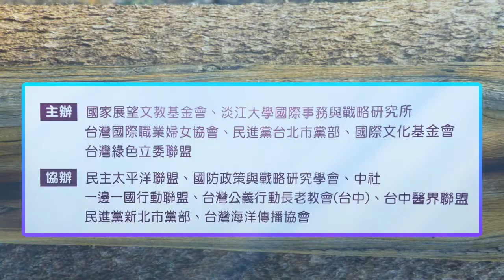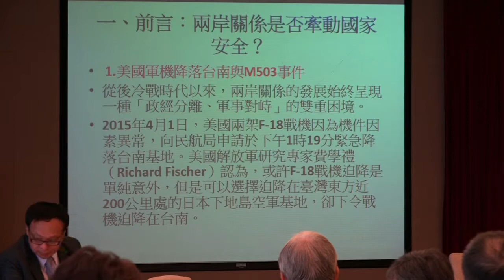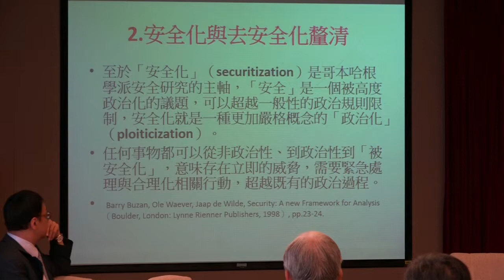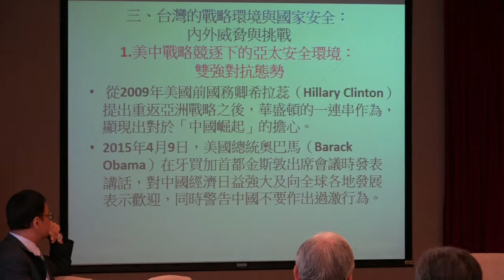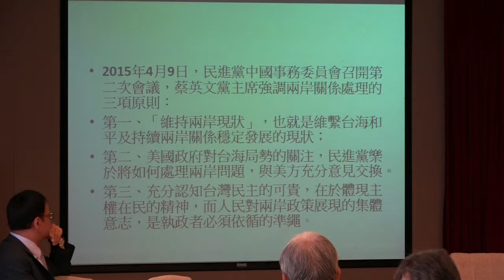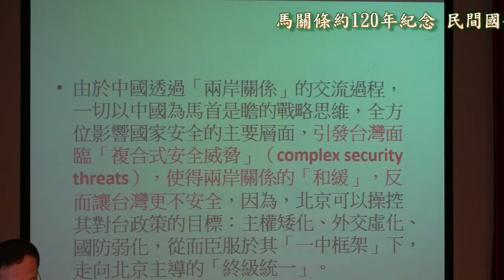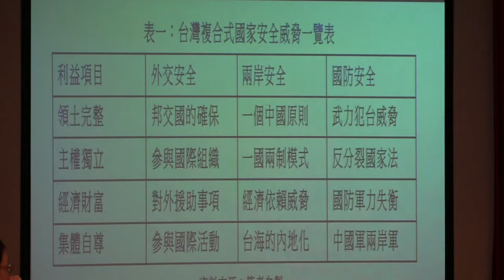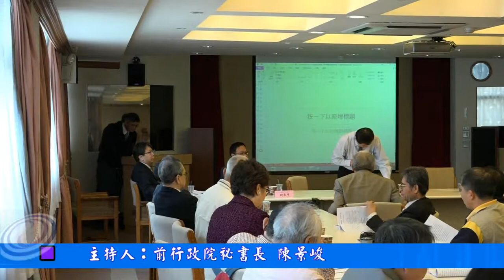國家展望文教基金會‧民間國安會議─(07)國防安全-發表人：翁明賢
時間：2015年4月18日(星期六) 09：00～17：30
地點：淡江大學校友聯誼會館
           (台北市金華街199巷5號五樓)
主辦：國家展望文教基金會、淡江大學國際事務與戰略研究所
　民進黨台北市黨部、國際文化基金會、台灣綠色立委聯盟
　台灣國際職業婦女協會
協辦：一邊一國行動聯盟、民進黨新北市黨部、民主太平洋聯盟
　國防政策與戰略研究學會、中社、台灣公義行動長老教會(台中)
　台中醫界聯盟、台灣海洋傳播協會